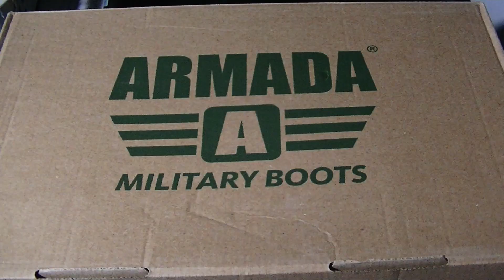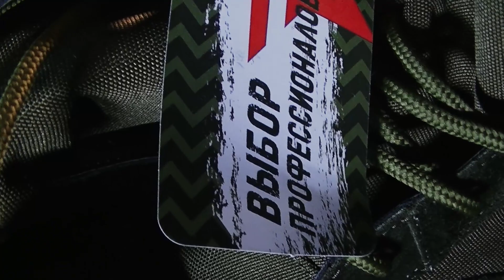Что выбрать летом? Берцы Торнадо М-205 01. Обзор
Что выбрать летом? Какую обувь приобрести для лета? В чем пойти в лес или поход? Представляю обзор на берцы "Торнадо" на которых я остановил свой выбор.

Этот канал на YouTube представляет собой рассказы об авторских путешествиях, с использованием определенного снаряжения и оборудования, которые могут быть полезны для зрителей. Вы узнаете о необычных и малоизвестных местах, а также о прошлых фактах, которые будут подкреплять рассказы автора. Есть также раздел, посвященный различным приспособлениям, которые можно использовать для выживания и безопасности.
Автор также предлагает свои услуги в качестве гида во время путешествий по Пермскому краю, услуги по осмотру подводных объектов и поиску затонувших вещей.
Канал также имеет группу в ВКонтакте и блог который вы также можете посетить.

НЕДОБРОСОВЕСТНЫЕ ПРОДАВЦЫ НА АЛИЭКСПРЕСС!!! НЕ ПОПАДИСЬ!